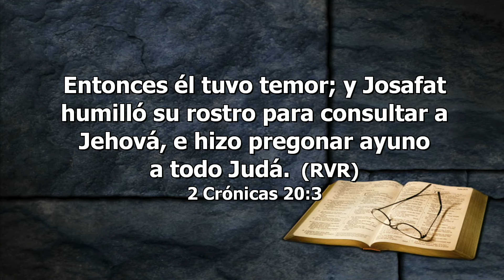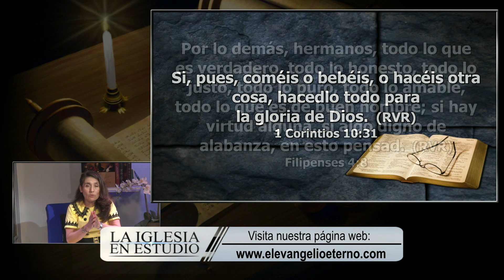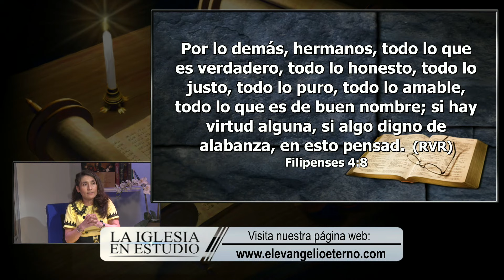Jueves, Agosto 25 - Un Arma Que Conquista - La Iglesia En Estudio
Cuando ves que se acerca una “gran multitud”, ¿cuál es tu reacción instintiva? De la respuesta de Josafat en 2 Crónicas 20:3 al 12, ¿qué puedes aprender sobre cómo afrontar una oposición abrumadora?

Pastor Victor Romero - Invitada: Irma Banuelos
En El Crisol Con Cristo / Leccion 9
3do trimestre / Julio - Septiembre 2022